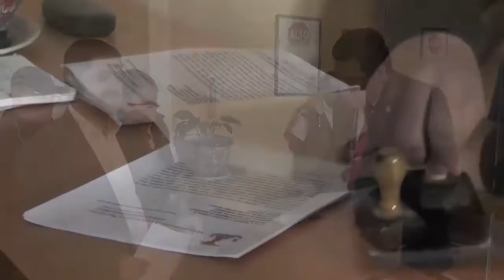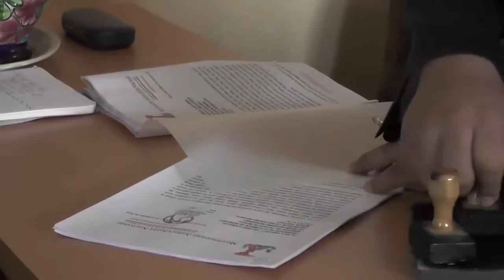El doctor Brasil Acosta Peña, presenta queja ante la CDHEM por el caso Coatlinchán